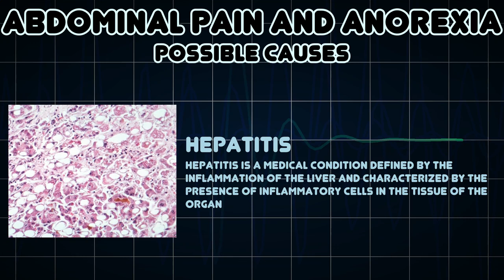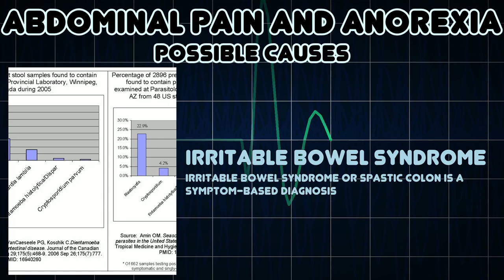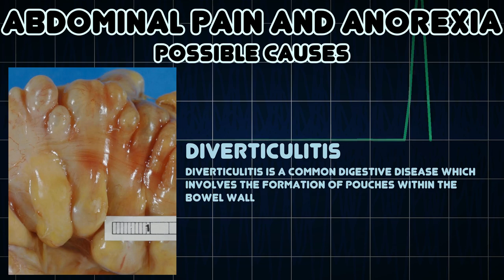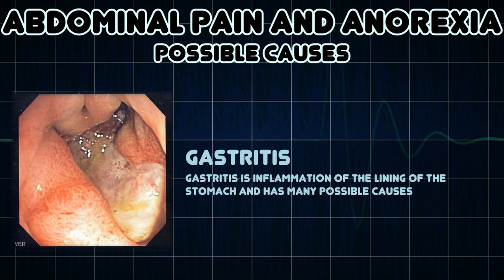Abdominal pain and Anorexia (Medical Symptom)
Possible causes of Abdominal pain and Anorexia (Medical Symptom)